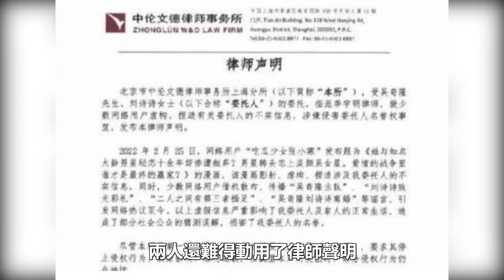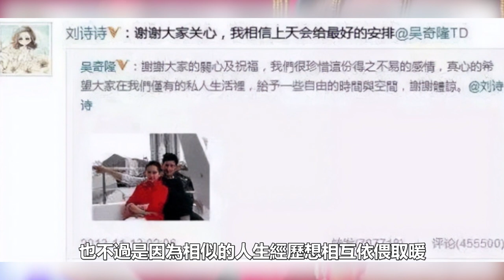劉詩詩哭爆離婚內幕！結婚7年出軌10年，劇組大玩3p不雅照滿天飛，吳奇隆情婦真實身份曝光太驚人，女神一片真心終是餵了狗#劉詩詩#吳奇隆#離婚